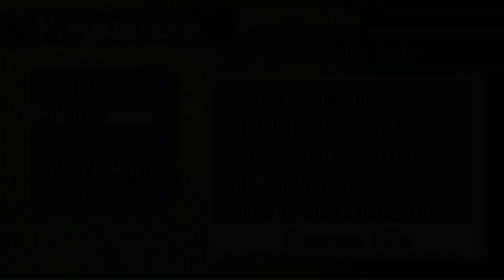Part 32: Let's Play Fire Emblem Order of the Crimson Arm - "Drain the Swamp"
Order of the Crimson Arm is a Fire Emblem 7 hack made by TheMaskedRaider. It follows the story of Algimas and his mercenaries trying to find their place in the world. This hack also features a self-inserted avatar that can be somewhat customized, though you’ll have to provide a portrait yourself if you want it.

If you enjoyed this video, please consider leaving a like and a comment, it really helps out the channel a lot!